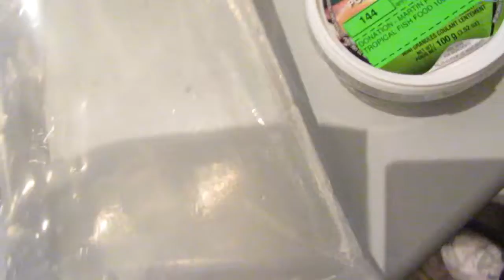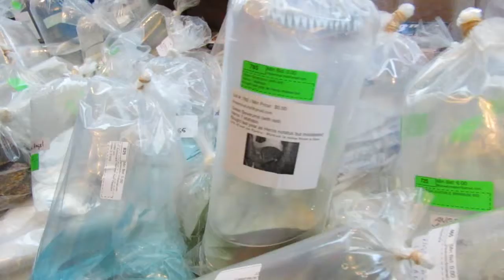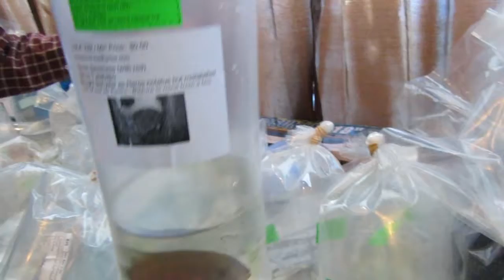fish auction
hi